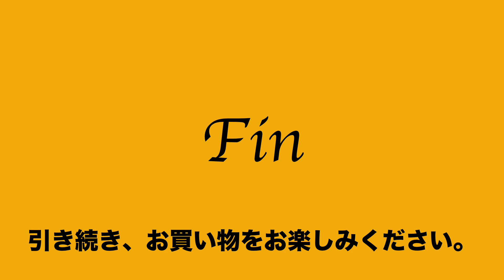27:2023:03:15 ヤマモト鞄 神田